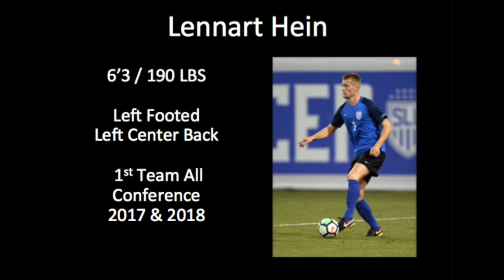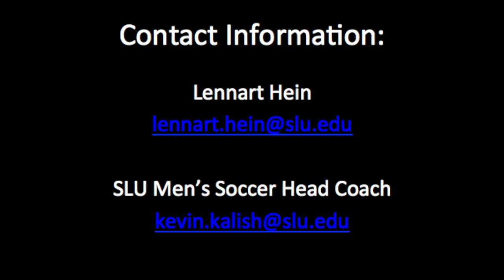Lennart Hein Highlight Video